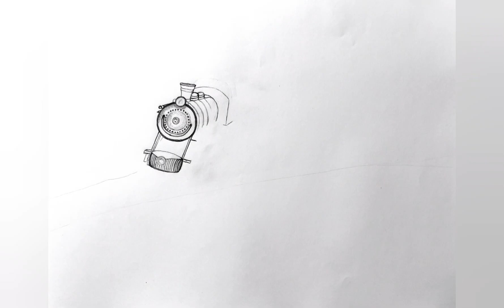"Tranquil Train Ride" (Part-)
(YouTube @LilBettyBoop74ArtNDrawing) "Tranquil Train Ride" is the first train (or mechanical thing of any kind, really) I have ever drawn that wasn't a cartoon. It was a request and I am curious how it's going to turn out. Be sure to follow me if you are curious how it'll turn out, too.